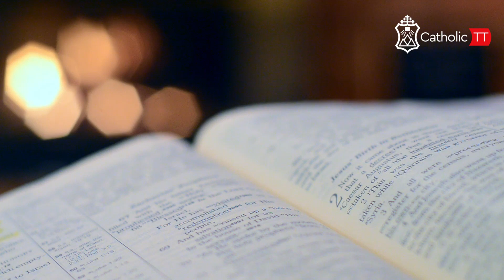Daily Reflection 🇹🇹🇹🇹: Friday October 20, 2023 - Week 28 OT (A)